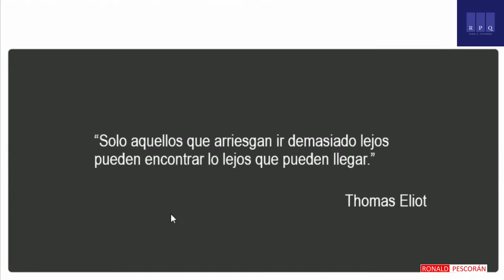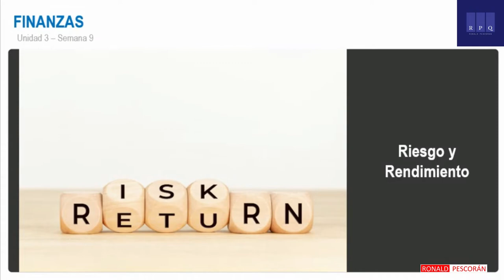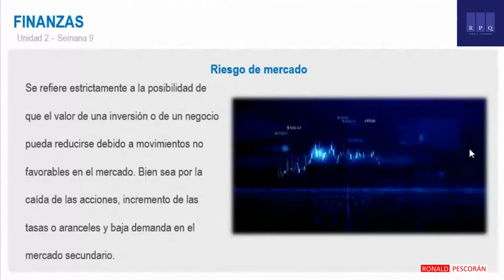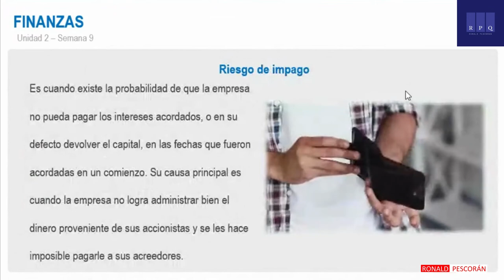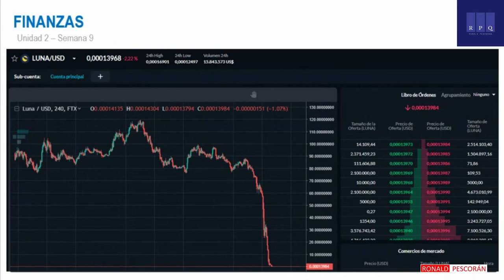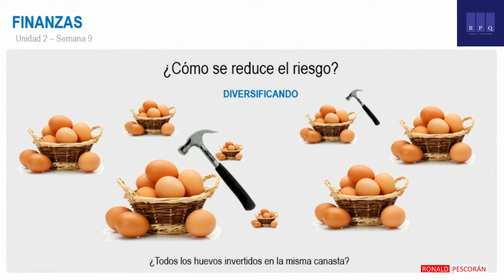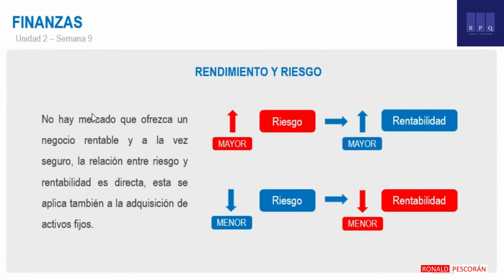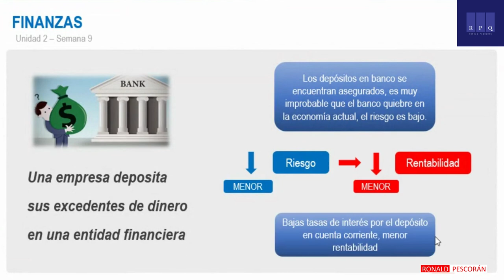Curso de Finanzas - Clase Remota: Teoría del Riesgo y Rendimiento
Aprende sobre  la teoría del riesgo y rendimiento, vive una clase universitaria por medio de este video impartido de manera remota a estudiantes de Administración.